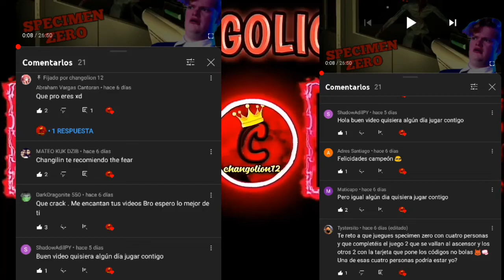¡¡Abri una pizzería 🍕🍕!! En (BUENA PIZZA,GRAN PIZZA)